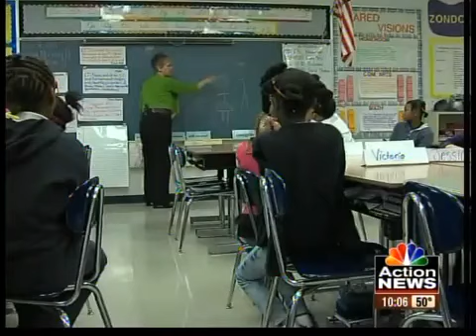Alumni hold debate on KCPS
Another debate over the future of Kansas City Public Schools pulled in a large crowd Tuesday night. But this was the first time former Kansas City students got the chance to talk about what they think will get the district back in track.